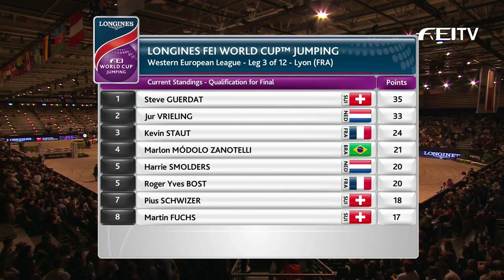Longines FEI World Cup™ Jumping 2014/15 - Lyon - News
FEItv commentator Phil Ghazala talks us through what has been a fantastic competition in Lyon which saw French legend Roger-Yves Bost jump to a home victory.